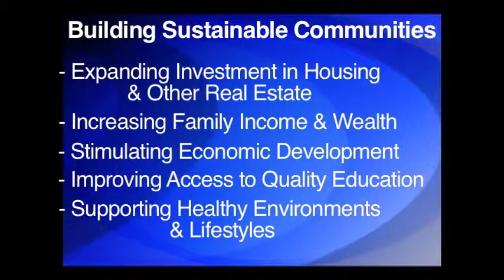Building Sustainable Communities in Cincinnati & Northern Kentucky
Greater Cincinnati and Northern Kentucky LISC works to revitalize communities in Cincinnati and North Kentucky.   We support affordable housing, financial opportunities and jobs, youth programs and business development to transform communities and empower residents.